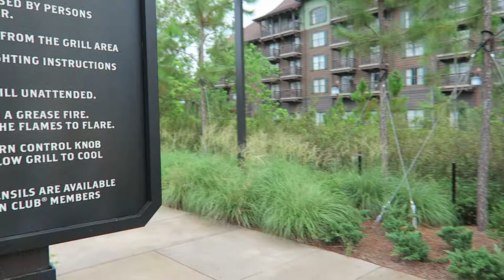Check Out the Disney Vacation Club at the Wilderness Lodge! | Cascade Cabins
To start off our week we kick back at Disney's Wilderness Lodge. After exploring hotel rand new Disney Vacation Club Cascade Cabins, the rain rolled in. We were pleasantly surprised by all of the adventure we could have indoors! From the train room, to games at Geyser Point, our favorite resort did not disappoint!